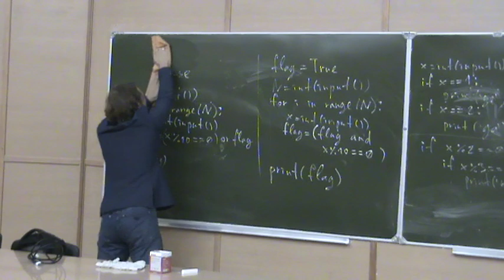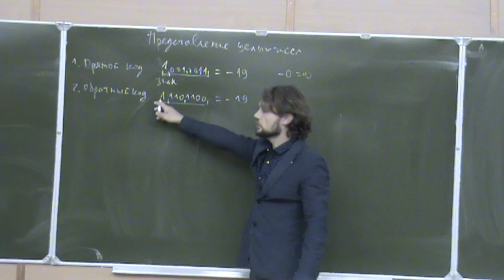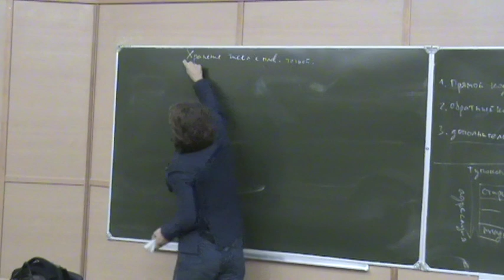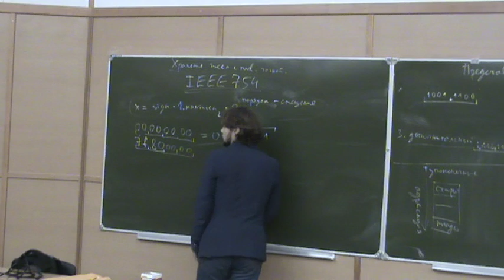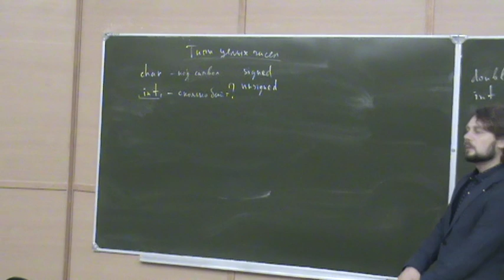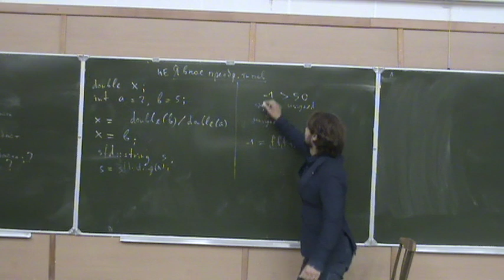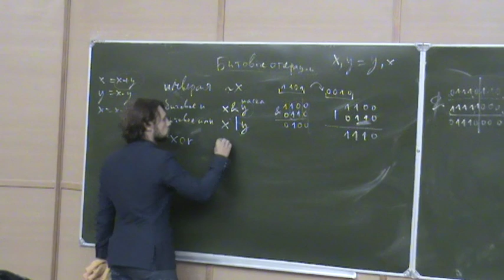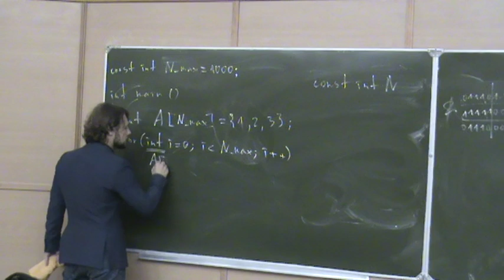ООП на С++14, лекция 2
Объектно-ориентированное программирование на С++14 лекция №2
лектор: Хирьянов Тимофей Фёдорович
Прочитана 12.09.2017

Темы, рассмотренные на лекции:
- Концепция присваивания в С++
- Строгая статическая типизация в С++
- Типы целых чисел языка С++
- Представление целых чисел в памяти ПК
- Числа с плавающей точкой в С++.
- Явное и неявное преобразование типов в Си и С++
- Логический тип в С++
- Логические операции в С++
- Битовые операции в С++
- Обмен переменных значениями через XOR
- Массивы в С++.
- auto выведение типа.
- Квалификатор const для переменных